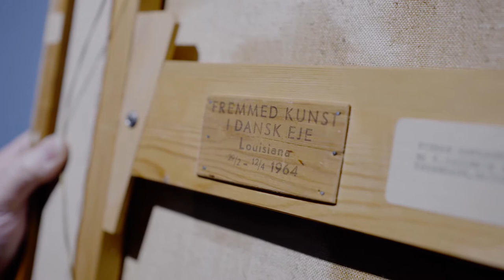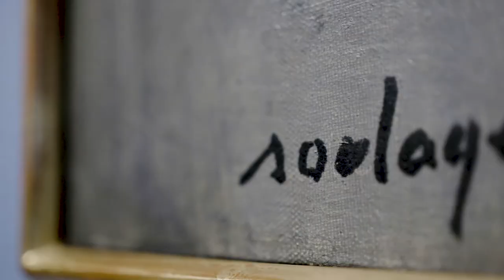Pierre Soulages – The Master of Black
A very early painting by the renowned French painter Pierre Soulages has resurfaced after being with the same Danish collector for almost 70 years. Only once since has it been exhibited at Louisiana Museum of Modern art in 1964. Head of Modern art, Niels Raben, gives us the background for this modern masterpiece which is up for auction in Copenhagen 10 December.